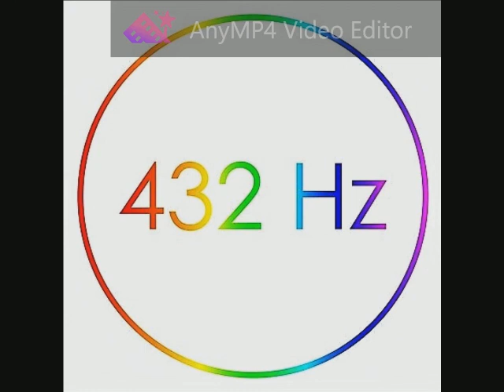Richard Marx - Right Here Waiting For You 432 Hz